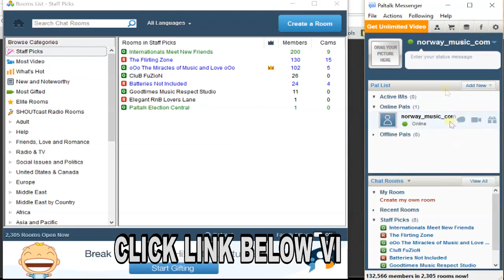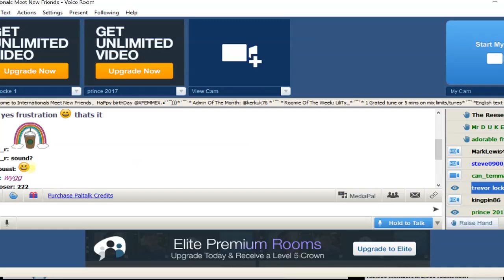WHERE TO MEET PEOPLE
WhereTo meet people, you need to go to a place, where there are people who are there to meet people as well. In other words, you may have to go to a piano or a music bar or a video chat. This is the best place to be if you do not want loud noises. Keep in mind that you won't be able to have a good conversation with your new acquaintance if you can't hear each other. Going to a bar alone is perfectly fine.
WhereTo meet people If we choose to meet people on line what will our rules be for that? Will it bother me that my partner is placing or responding to ads without my being present? Do I have any issues with my partner chatting with potential partners without me?
All you need to have is a working computer and an internet connection to meet people. With the use of your search engine, get started by searching for popular social networking sites. After which, select the best one and create a free account on it. Build your profile and provide certain details about yourself, especially those that you think would spark the interest of other people.
As a final point, you may consider thinking of getting back to dating, if after a while you feel free of your last relationship’s memories, it is a good idea to drop by single’s events or assist some social events when you can meet people that have the same interests as you do.
WhereTo meet people Of course, as delicious as garlic smells, it's very intense, and people smelling of garlic aren't really that pleasant to be around! So I suggest that you do it in the evenings, not in the morning when you're about to get out and meet people!
Do you spend more time with your BlackBerry and iPhone than you do with real potential partners? In todays fast apaced culture, shared experiences and face to face interaction have almost become a thing of the past but is it what people really want? According to Mary Vallone, President of Highlife Adventures (), an upscale social club for singles in Chicago and Indianapolis, "Men and women are stepping out from the anonymity of the online dating world and reclaiming their lives," Vallone says. "Today's singles not only want to meet people who share their interests, but they also want to share real life experiences with like minded potential mates."
This new dating trend is in stark contrast to the bar scene of the 1980s, the one on one matching services of the 1990s, and the speed dating phenomena that peaked a few years ago. "Not all singles like to hang out in bars, many don't care for the pressure of sequential one on one dates, and most people find that speed dating is too superficial," says Vallone. And, while online dating may appeal to the college crowd, many of the 25  to 45 year olds members have "been there, done that." According to Vallone, "Meeting people online can be fun, but also fraught with pitfalls. Singles fare better when they put down the mouse, get out of the house, and meet people face to face. We prescreen each member in person and have a company representative at each event to help ensure positive experiences by everyone."
Whether you are trying to achieve something yourself or lead others towards an achievement, the ability to be self motivated or to motivate is crucial. When we meet people who are regarded as successful or high achievers, it is tempting to assume that they are innately self driven, or are ... WhereTo meet people
The world seems to be getting smaller as people from all over the world become closer to one another. The social network development has truly paved a way for all people to have a means of communicating effectively. It is always fun to meet people from other countries. We get to experience their world as they get to experience ours.